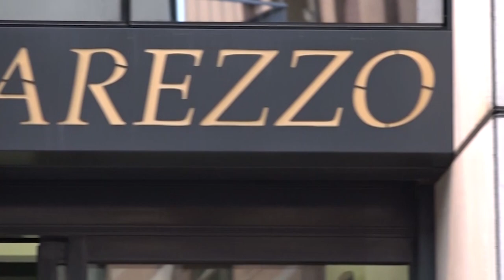Rubano maglie e gagliardetto al Montevarchi, due denunciati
Avevano rubato tutte le maglie da gioco del Montevarchi la notte prima della trasferta. Ma sono stati scoperti e denunciati dalla Polizia.
Ad accorgersi del furto lo staff della società sportiva, che il giorno prima aveva già preparato ed imbustato il materiale tecnico in vista della partita.
Ma la domenica mattina mancava tutto, set di maglie, calzoncini, calzettoni e giubbotti tecnici dei calciatori, nonché della fascia di capitano e del gagliardetto ufficiale della società.
La dirigenza rossoblu ha quindi sporto denuncia presso il Commissariato di Montevarchi e la squadra è scesa in campo con maglie e calzettoni di riserva.
I poliziotti hanno così dato avvio alle indagini e ricostruito la dinamica del furto.
La procura ha poi disposto la perquisizione a carico del maggior indiziato e sono così saltate fuori la maggior parte delle maglia. Altro materiale è stato invece trovato poco dopo nelle disponibilità di un'altra persona, indagata adesso per furto.
La refurtiva è stata restituita alla società rossoblu.